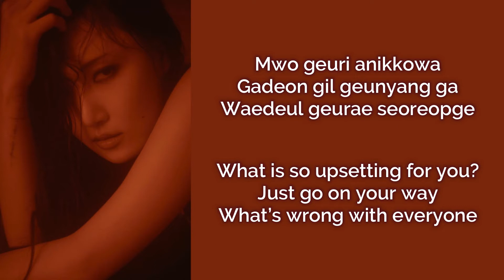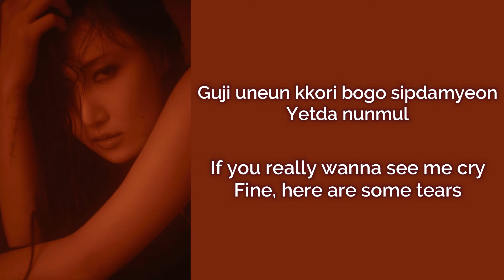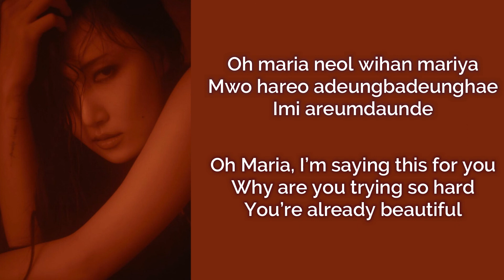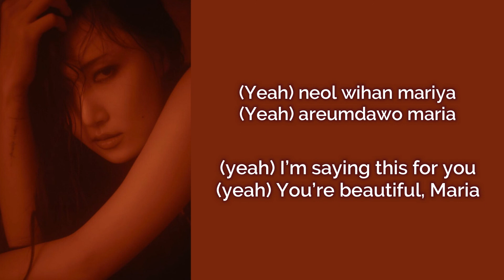Hwa Sa (화사) - Maria (Lyrics Rom/Eng)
By Loren

Artist: Hwa Sa (화사)
Song: Maria (마리아)
Album: María
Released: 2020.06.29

마마무
mamamoo
hwasa
maria
hwasa maria
hwasa maria lyrics
hwasa maria color coded lyrics
hwasa maria audio
hwasa maria live
hwasa maria mv
hwasa maria karaoke
hwasa maria lirik
hwasa maria easy lyrics
hwasa lyrics
hwasa lirik
MAMAMOO
MAMAMOO Video Lyrics
MAMAMOO Lyrics
Video Lyrics Maria
Maria
Hwasa Maria LYRICS
Hwasa Maria
Maria easy lyrics
Hwasa Maria MV
Hwasa Maria karaoke
Hwasa Maria instrumental
Hwasa Maria inst
mamamoo hwasa
mamamoo hwasa solo
mamamoo hwasa maria lyrics
maria hwasa
Hwasa